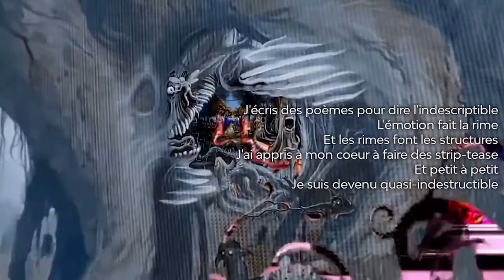CheckPoint #02 (cyberbilbo 2021 - 251/365)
---   Keakr   ---